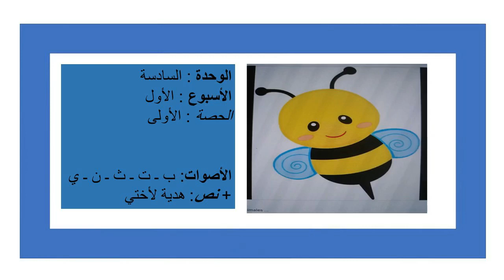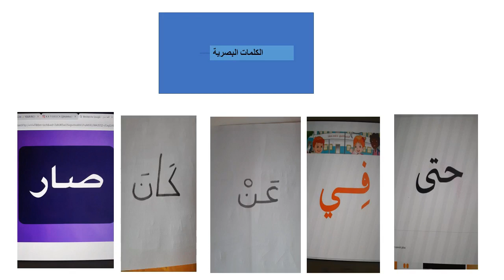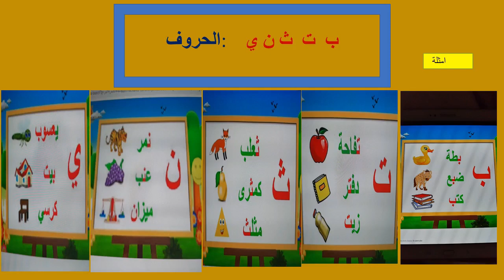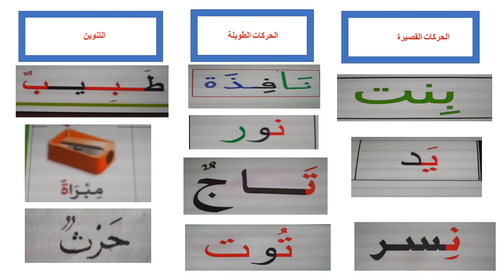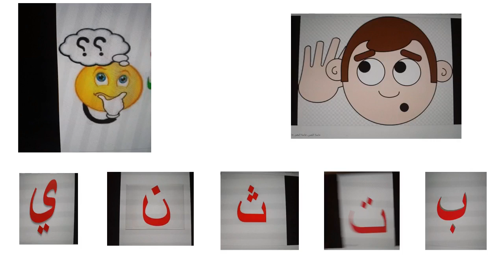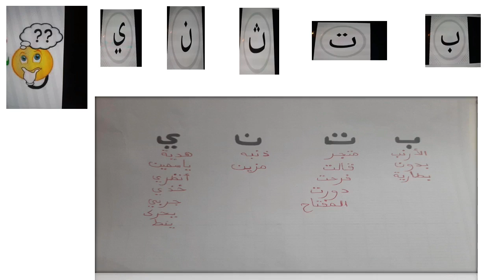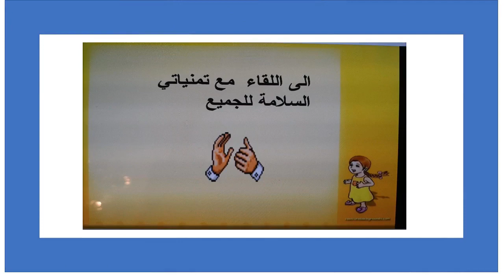الأصوات (ب) ( ت) (ث) (ن) (ي) + نص:هدية لأختي (ذة.ليلى مروان)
درس : الأصوات (ب) ( ت) (ث) (ن) (ي) + نص:هدية لأختي ضمن مكون القراءة لفائدة تلاميذ مستوى الأول الابتدائي